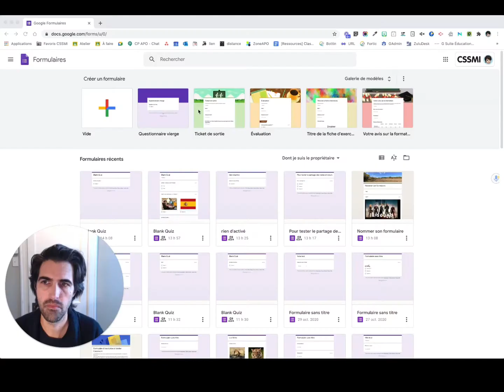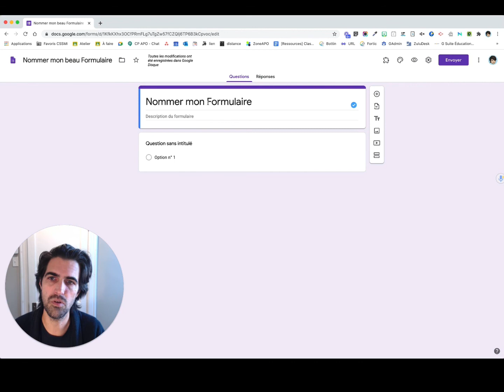Nommer son formulaire Google